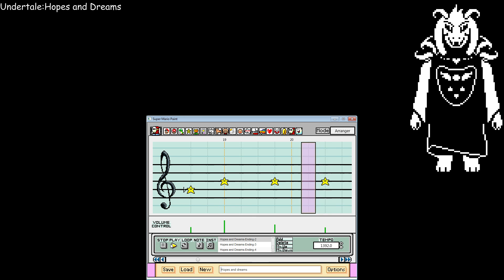Hopes and Dreams / Save the World - Undertale (Super Mario Paint)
Now, ENOUGH messing around! It's time to purge this timeline once and for all!

Edit: 3k Views, nice.